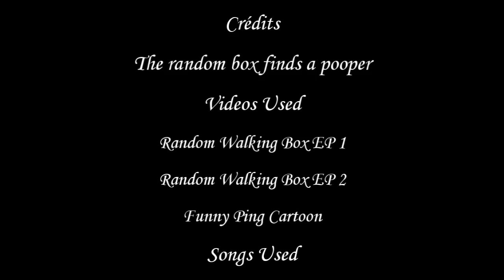Youtube Poop USA-The random box finds a pooper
This is what happen when a walking random box finds a old school pooper, lots and lots of non-sense, including:
Random and some bored MVs and flying random pigs.
This is a test with this source.

This poop also was requested by Ntertainment4U, and will be public for opinions about her suggestion, ok?